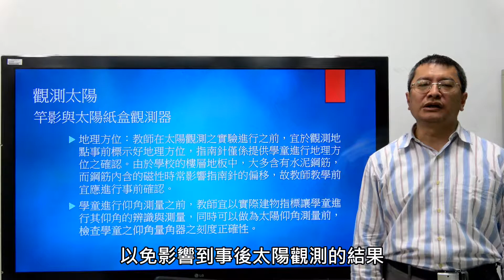【五年級//自然】5-1-1C觀測太陽-竿影與自製太陽紙盒觀測器-專家迷思破解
1123完成